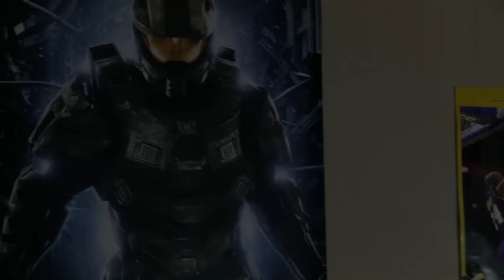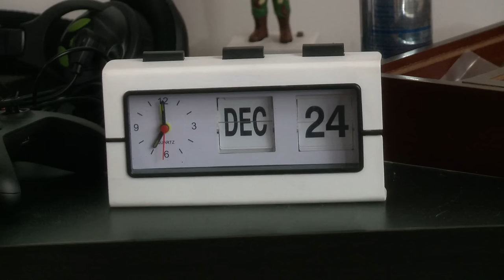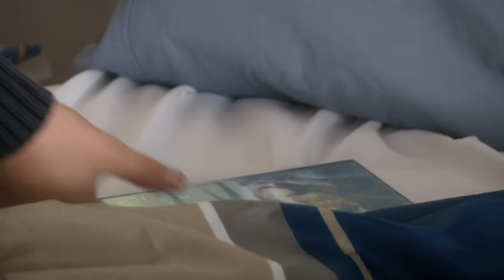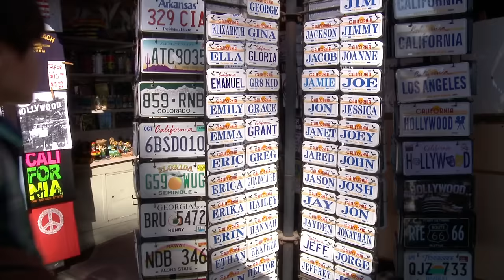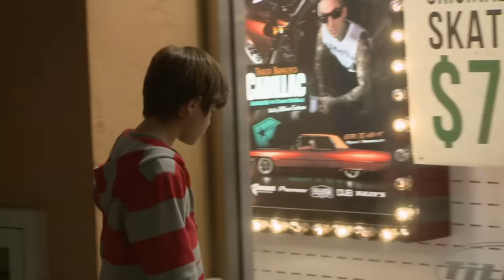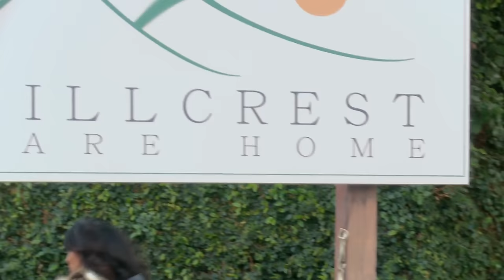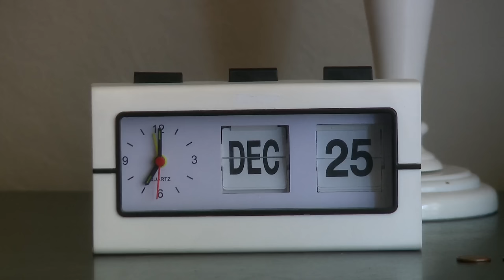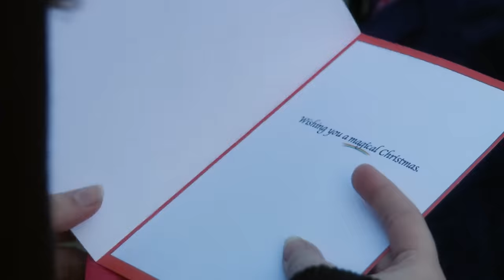All I Want For Christmas | English Full Movie | Comedy Family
A young boy's Christmas wish to have different parents miraculously comes true, thrusting him into the glamorous, extravagant lifestyle he had always dreamed of. At first, everything seems perfect—lavish gifts, endless adventures, and no rules. But as he navigates his new life, he begins to realize that the price of his wish may be far higher than he ever imagined, as the true meaning of family and love slips further away.

Starring: Shannen Doherty, Antonio Sabato Jr., Mason Douglas

Directed by: Emilio Ferrari